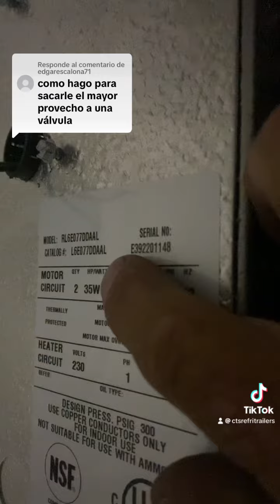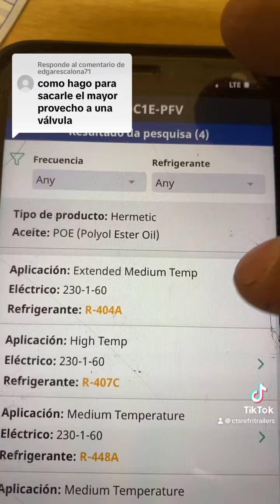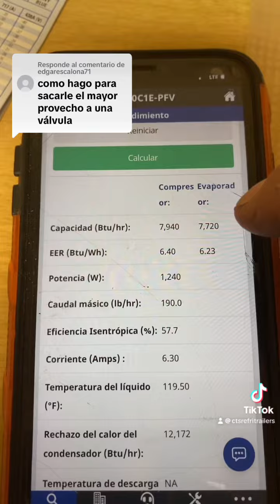Como sacar mayor provecho a una valvula de expancion en mi cuarto frio